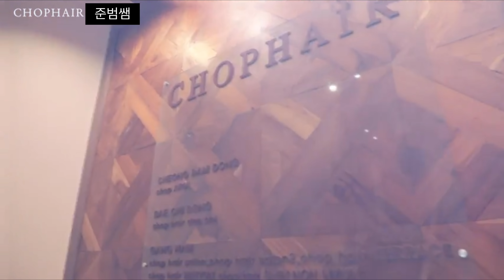(ENG SUB) 去年韩国发型师最经常收到的明星同款发型申请是？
去年韩国发型师最经常收到的明星同款发型申请是？看看男女TOP4都有谁！